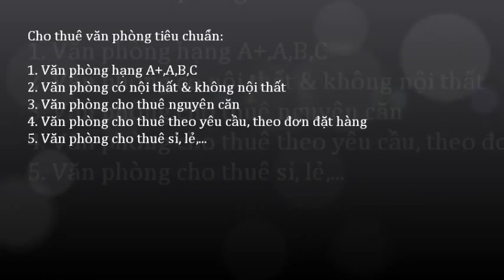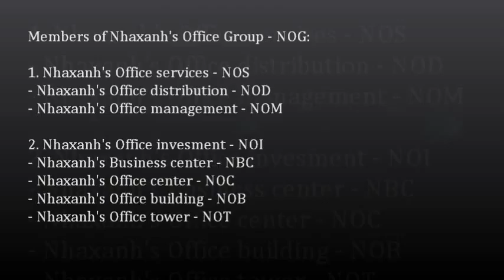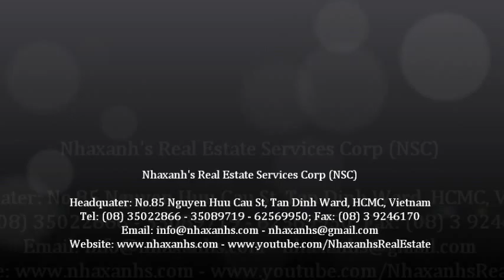Khuyến mãi tại Nhaxanh's Office Group; 0917936444 - 0919532444 -- 0917283444